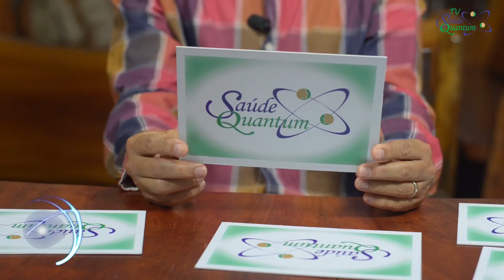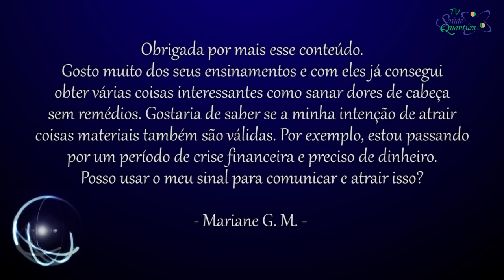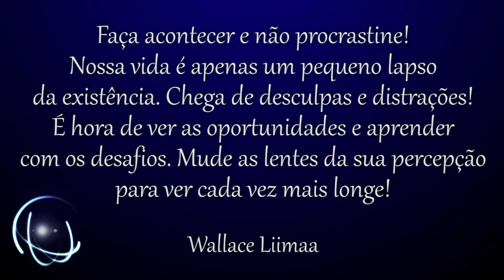TV Saúde Quantum 017: Como Usar a Lei da Atração na Prosperidade Financeira | Wallace Liimaa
✭✭✭✭✭ Como Usar a Lei da Atração na Prosperidade Financeira. Nesse vídeo apresentamos a importância de focar nas oportunidades e mudar a frequência interior para perceber as infinitas possibilidades de novas escolhas em um momento de crise. Assista o vídeo e comprove!